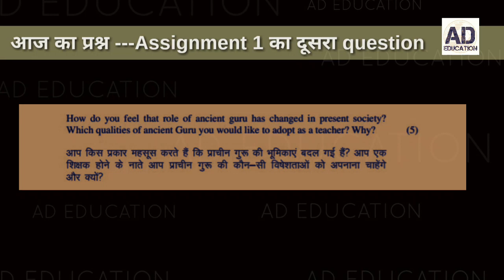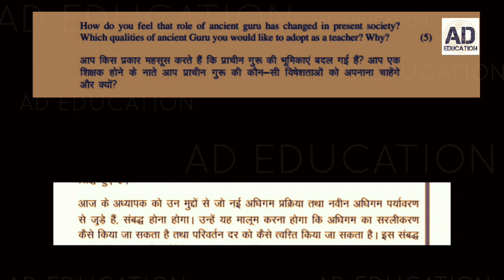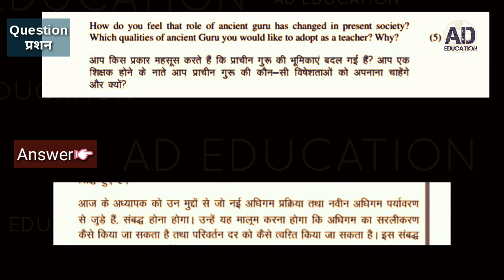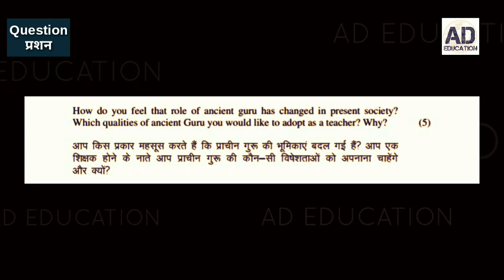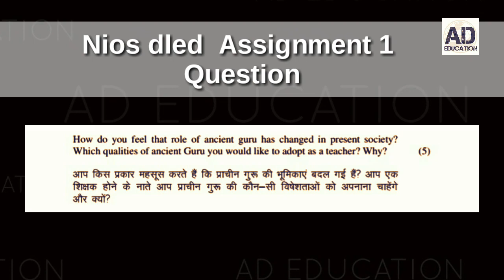NIOS D.EL.ED assignment 1 Question 2 course 501 असाईमेंट 1 प्रशन 2 का उत्तर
Nios deled course 501 assignment 1 Question 2 का उत्तर जानिए।
assignment के question 2 लिखने के लिए नीचे दी गई विडियो लिंक पर किलक करें।
nios dled लेक्चर 5

nios d el ed विडियो लेक्चर प्लेलिस्ट देखने नीचे किल्क करें।

nios d el ed के संबध मे सभी महत्वपूर्ण विडियो को देखे

KEEP LEARNING
KEEP GROWING
THANKS!!